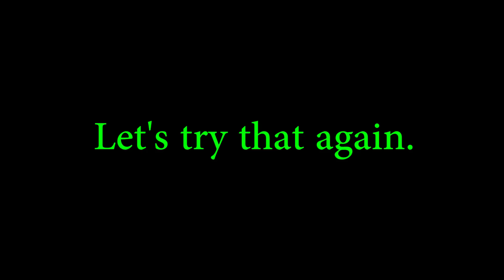A Fallout 4 Boss That Scared The Crap Out Of Me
Sometimes, Fallout 4 seems more like a horror game than it does an RPG.